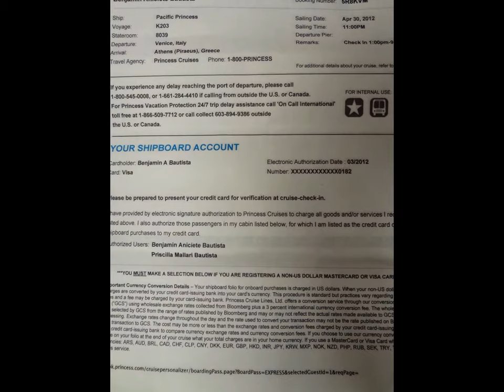LAVERNNA ITALY and PATMOS ISLAND CROATIA